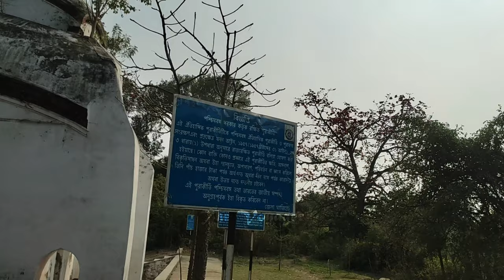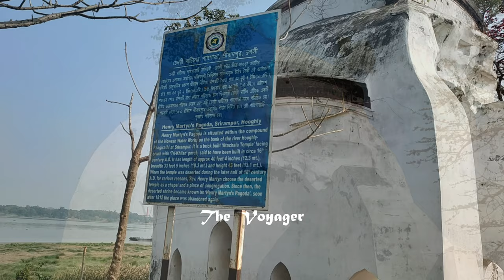The Secret History of 'RUM' factory | গা ছমছমে Henry Martin Pagoda- ভাঙা মন্দির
১৫৭৭ সালে নির্মিত প্রথম রাধাবল্লভ মন্দির যা পরবর্তী কালে পরিচিতি পায় হেনরি- মার্টিন প্যাগোডা নামে। তার পরবর্তী কালে পরিত্যক্ত এই মন্দিরেই তৈরী হত প্যাগোডা রাম।

তথ্য সূত্রঃ "ফ্রেডরিক্স নগরের অলিতে গলিতে", লেখক- কৌশিক চক্রবর্ত্তী।

Rum factory, pagoda rum, henry marin pagoda

Equipment used for making videos:-
For video capturing: Redmi Note 10 mobile and Digitek Gimbal

||All Copyrights Reserved to The Voyager||

Good bye, Take Care and Don’t be afraid to set out your Voyage.

Monojit Adhikary
(The Voyager),